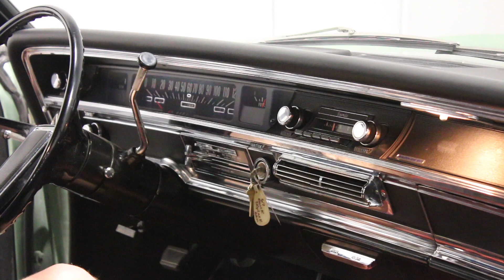2489 ATL 1967 Buick LeSabre